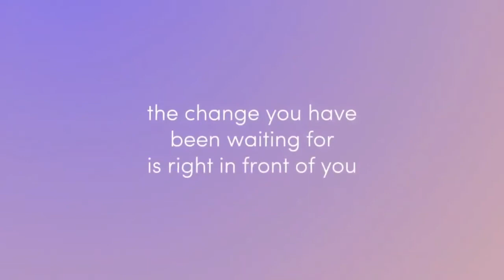Movement as Medicine by Jana Danielson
What if you viewed movement as something you 'get' to do each day vs something you 'have to do each day? Learn about the concept of movement as medicine and the simple ways that you can gift your body a boost of energy, a better night's sleep, decreased brain fog, and increased quality of life in just minutes a day.